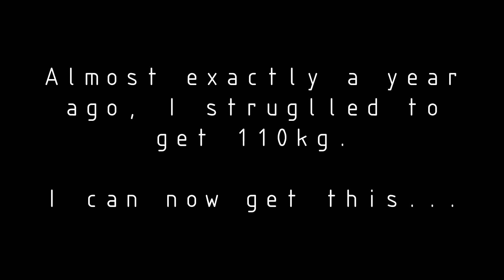130kg Slingshot Bench Press PR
Managed to add 20kg to my bench press in the last year. I was expecting more to be honest as I've managed 120kg x 2 reps without the slingshot before. Will have 140kg (3 plates) soon.

SOCIAL MEDIA